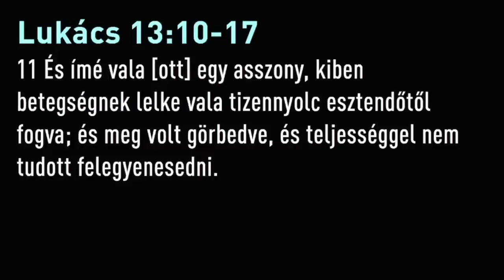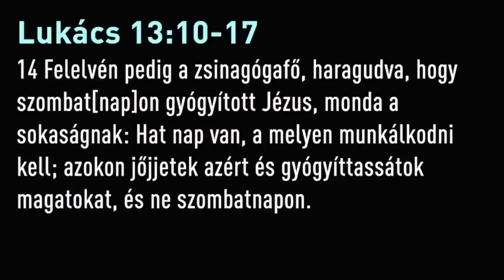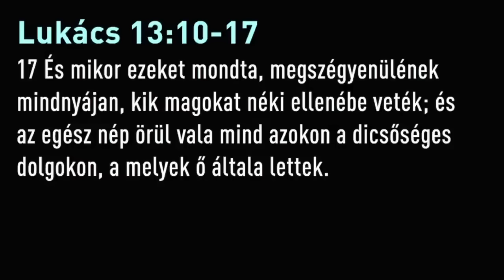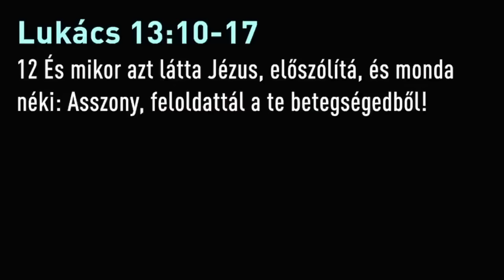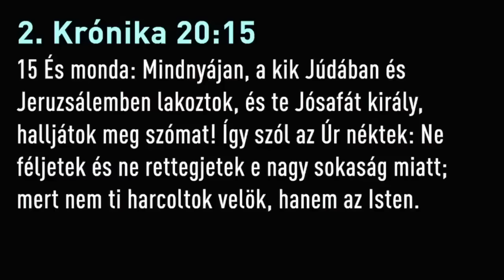Georgisz: Használd a szellemi hatalmat démonok ellen! 23/04/30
Sorozat: Tedd ki az ördögöt az életedből! (3)
3. rész: Használd a szellemi hatalmat démonok ellen! 23/04/30 Kedves Barátom! Hálás vagyok, hogy a szolgálatom áldást hozhat az életedbe. 🙏 Ha lehetőséged van, kérlek, támogasd a munkám az alábbi alapítványon keresztül:

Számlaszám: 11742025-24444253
Számla neve: SZÓLJ1 SZÓT ALAPÍTVÁNY
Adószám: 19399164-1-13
IBAN: HU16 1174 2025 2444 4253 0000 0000
BIC(SWIFT)KÓD: OTPVHUHB

ELÉRHETŐSÉGEINK:
Címünk: 2700 Cegléd, Déli út 25. 🏠